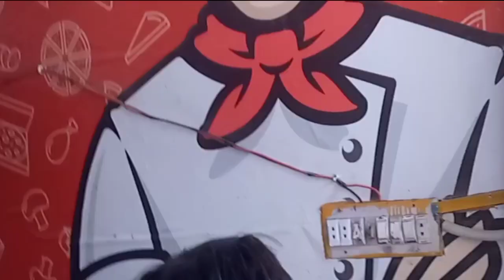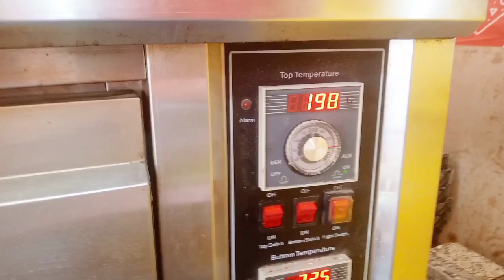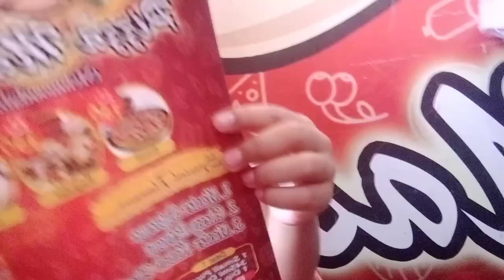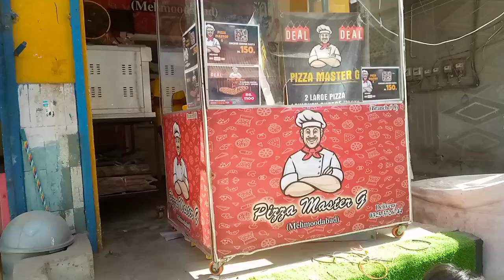Pizza Party | Spicy Pizzay | Ahmed Ayan Pizza Party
G Ahmed Ayan NY b Socha ha k ab wo khany ka Vlog Start kar rahay Hain